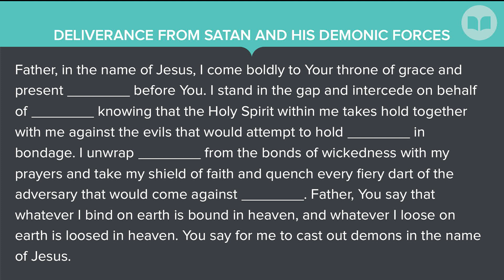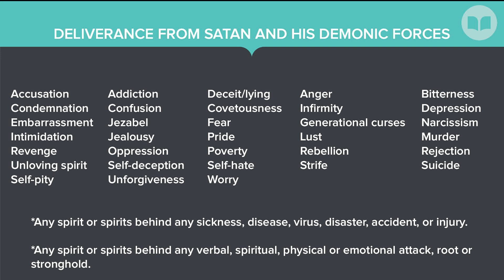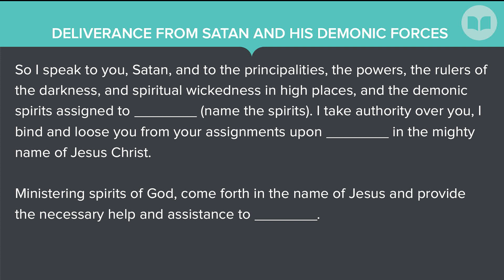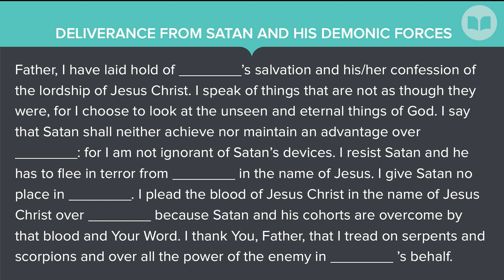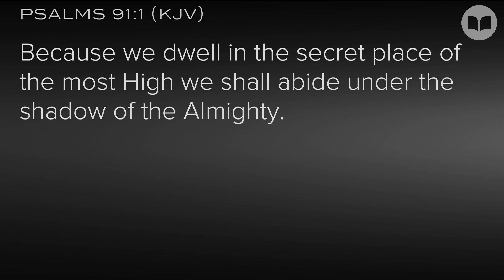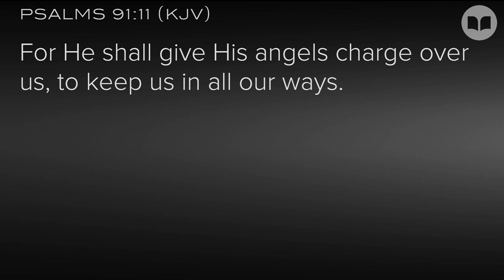The Secret Place 8 - Jim and Kristin Hammond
The god of this world is Satan. Jesus is the Lion of Judah, thus Satan is a counterfeit lion roaring at us. We are to be on the offensive when it comes to the enemy. We shall tread upon the lion and the cobra, the young lion and the serpent. We are to take our supernatural authority from Jesus Christ.